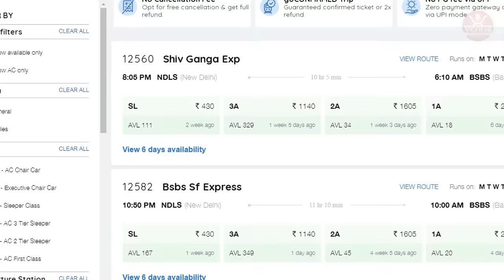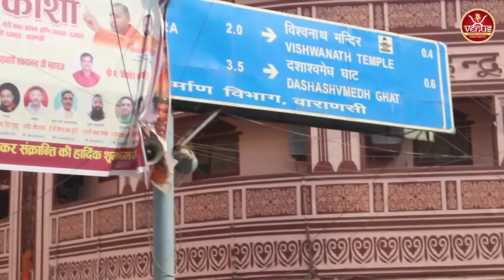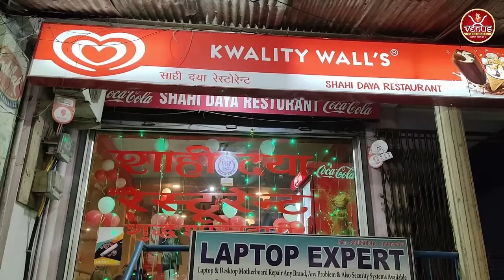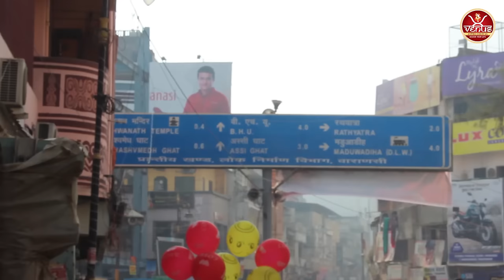Varanasi 2 days tour plan | Banaras do din me kese ghoome? | Latest Kashi Vishwnath Temple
Friends, in this video you will be given complete information that
How you can visit whole Banaras in 2 days? Where to stay? What to eat? Where to visit? you will get all the detailed information.